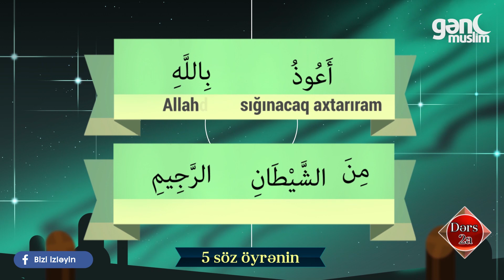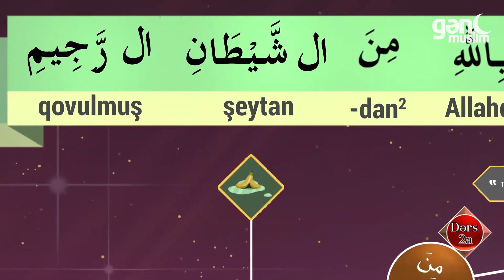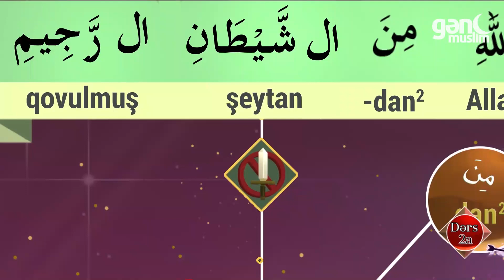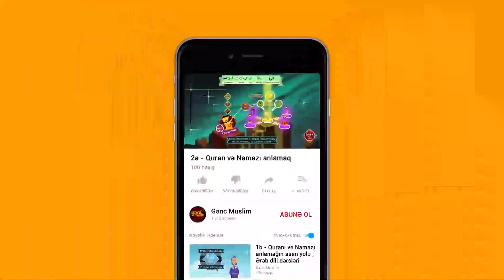Ərəb dili dərsləri - Dərs 2a - Quran və namazı anlamaq | Gənc Muslim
DƏRS 2a - Əuzu billəhi minəş şeytanir racim - 5 SÖZ

3 dəqiqəlik silsilə dərslər ilə siz Quran ayələri üzərindən ərəbcə sözlər öyrənəcəksiniz.

Quranı və Namazı anlamağın asan yolu
Ərəb dili dərsləri - Dərs 2b